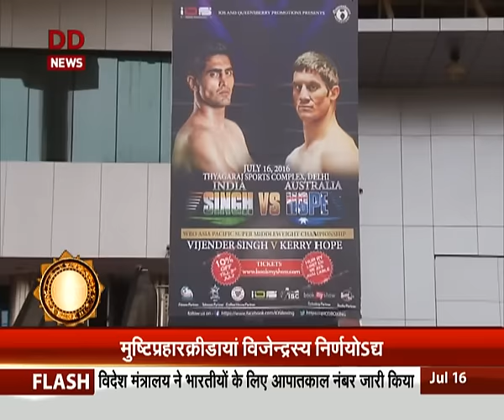Vaarta: Sanskrit News | July 16, 2016